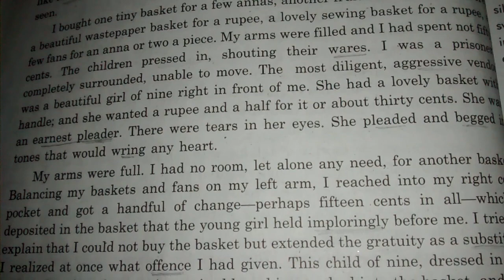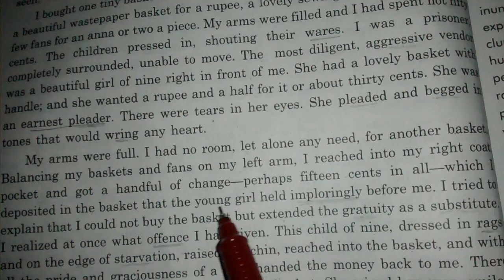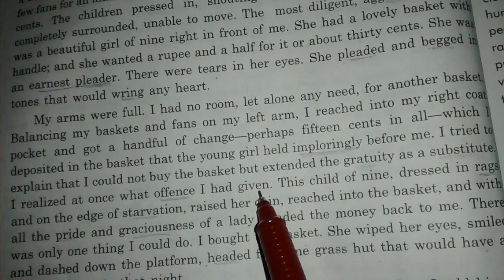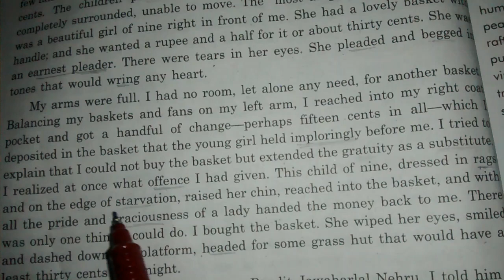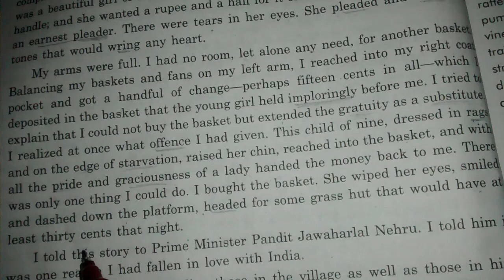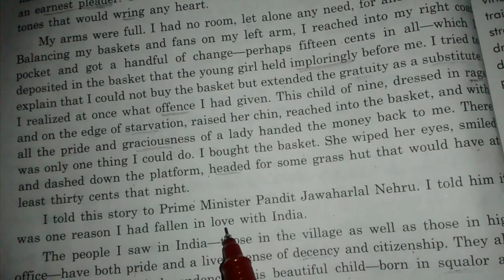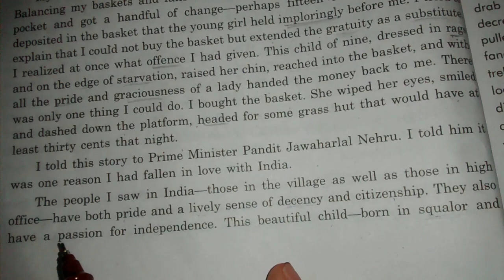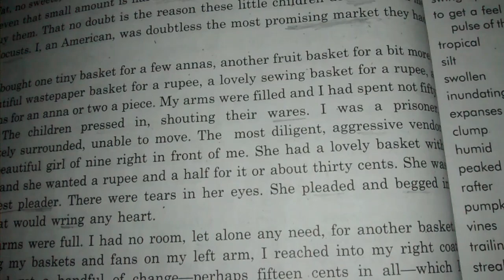Prose A Girl With A Basket Class 12th UP Board Part 5